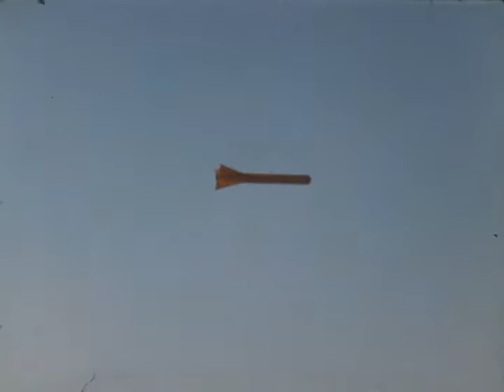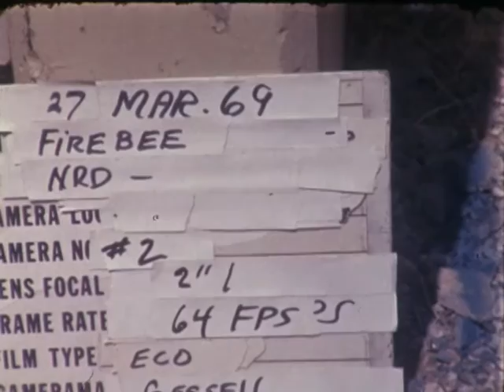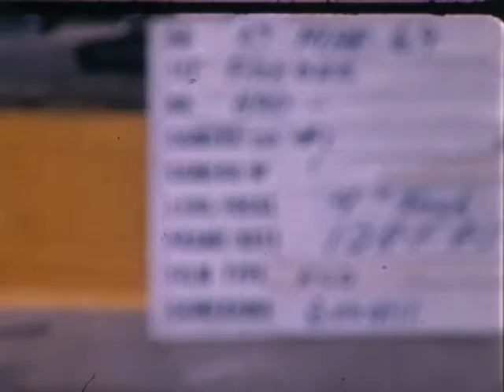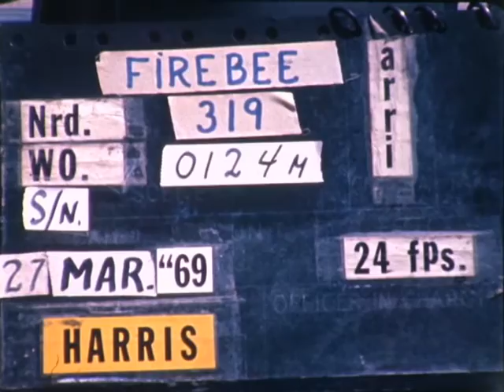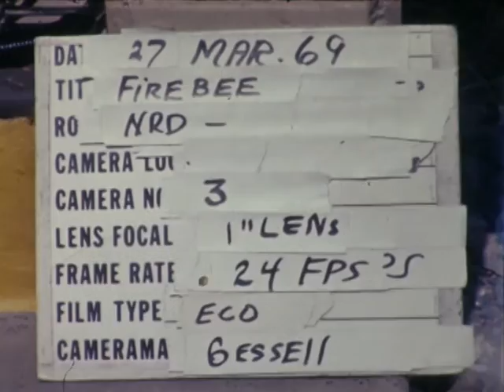F 1953 Ryan Aeronautical Firebee Ground Launch and Aerial Footage